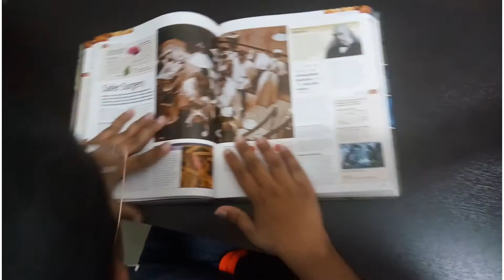Readers during lockdown.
Readers read a lot of books in a day. In normal days they take break to walk , jog etc. But see what happens during lockdown.

Actor:  SSK
Cameraman:  CSR

Musician: Jef

Musician: Jef